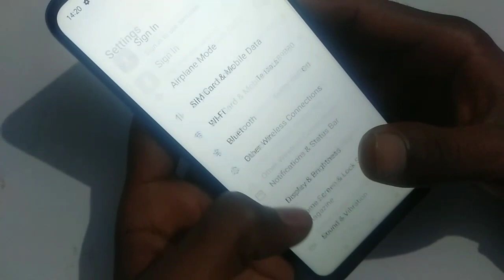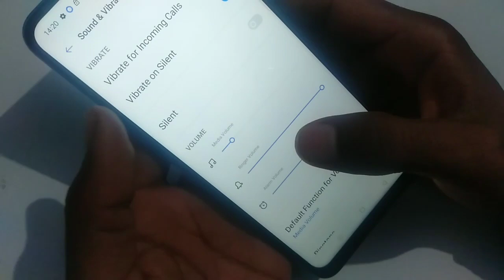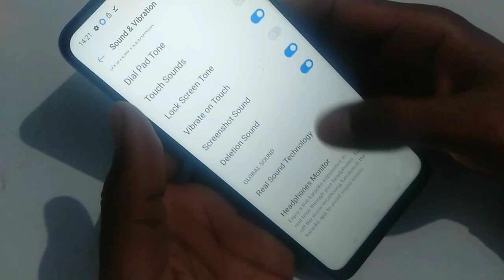How to change message ring tone realme c2, message ringtone Kaise change Kare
How to change message ring tone realme c2, message ringtone Kaise change Kare infotak online